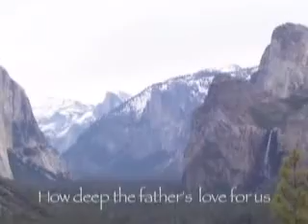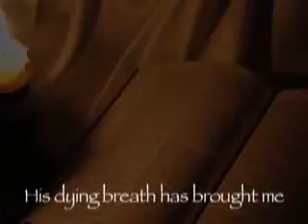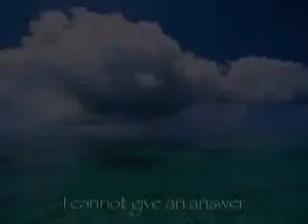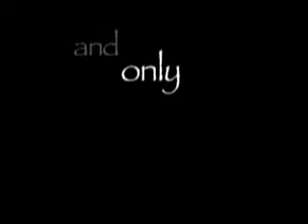How Deep The Father's Love For Us